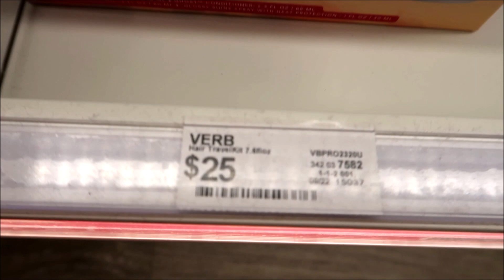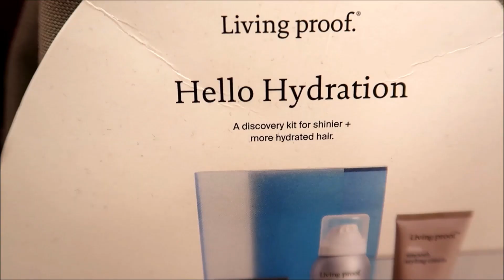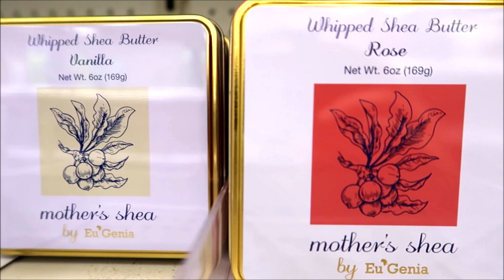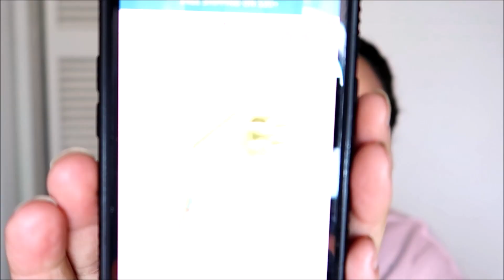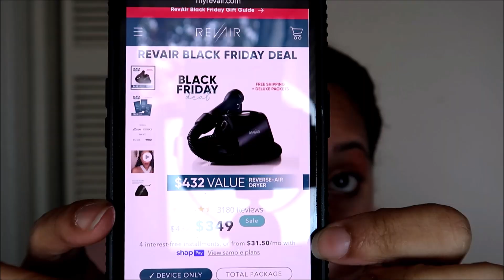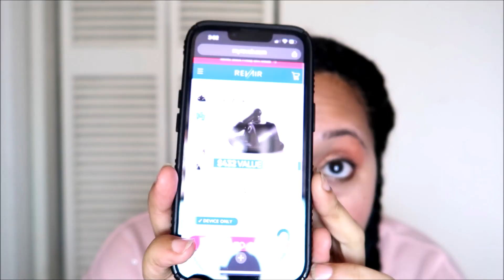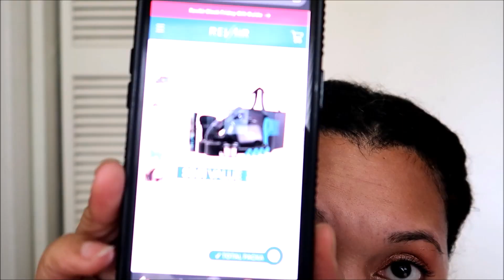BLACK FRIDAY CURLY HAIR GIFT IDEAS! DEALS + MUST-HAVES *2023* | Ashkins Curls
The time is here for the best curly hair deals of the year + must-haves for you and everyone on your list 🌞

⬆USING MY LINK EVEN DURING SITEWIDE SALES HELPS ME OUT BIG TIME, APPRECIATE YOU!!

*Rakuten/Ebates link - sign up with my link for cashback at TONS of stores, when you join with my link and spend $30, we each get $30 back!
I've been using Rakuten for years and love it : ) ⬇
Items mentioned:
🎄 Briogeo Don’t Despair, Repair! Deep Conditioning Mask

Song:
Downtown Glow by Ghostrifter Official & Devyzed